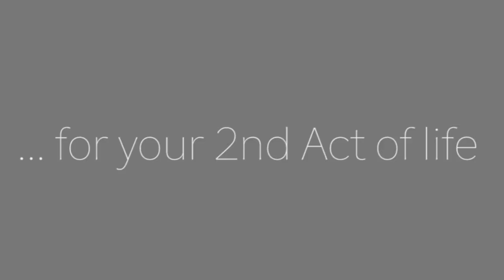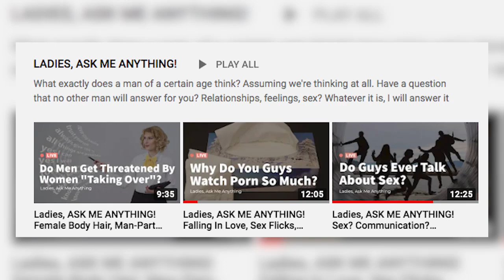Is Getting Married Again after 50 Right for You? Redefining Happiness and Marriage after 50!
Would you ever want to get married again after 50? For many, absolutely! In fact, in recent years 67% of men and women aged 55-64 remarried, up 55% from 1960. However, over the last decade, a strong case has also been made for staying single after 50, even when by all indications you are with "the right person"!  Rick Higgins, the host and creator of Mastering The Second Half, joins us for a discussion on happiness and getting married again after 50, why or why not?  Is tying the knot again after midlife right for you? Maybe? For many, our previous go-arounds are causing us to redefine happiness and marriage after 50!

Rick is a Certified Life Coach and the Creator and Host of Mastering The Second Half, a YouTube channel dedicated to topics concerning people over 50 (and 60!).

More info on why more couples over 50 are living together, instead of getting married

2nd Act TV is a resource full of motivation, inspiration and information for men and women over 50! Our content is focused on helping you get the most out of your 2nd half of life.